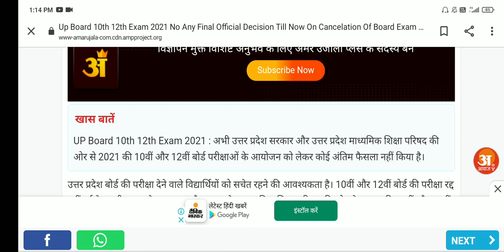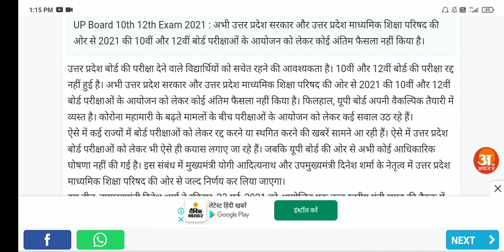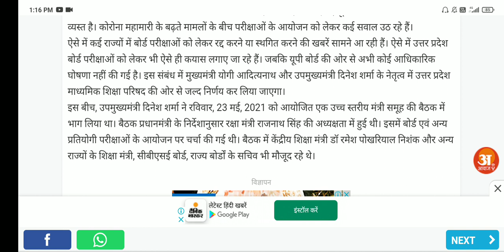सावधान हो जाए Up board के छात्र |Up board exam news today 2021🔥🔥🔥🔥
Up board exam cancelled
Up board students promote